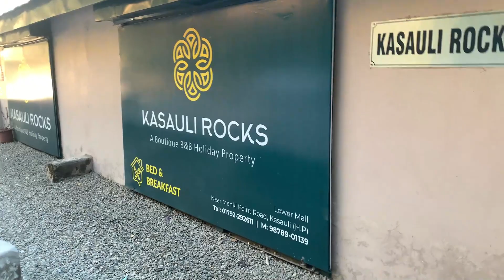Gilbert Trail || Kasauli travel series EP-2 || Distance Love || Zehr Vibe || Song Shooting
Hello everyone , this video is episode 2 of my kasuali travel series. Hope you like it.